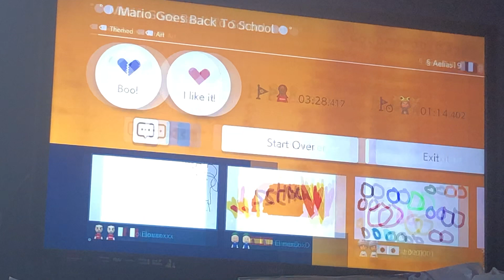Super Mario Maker 2 - Mario Goes Back To School